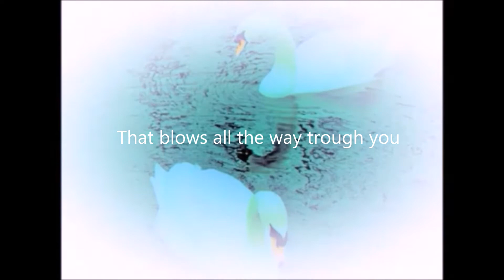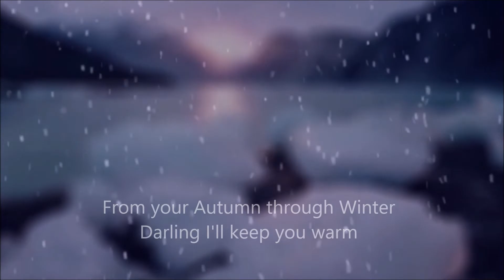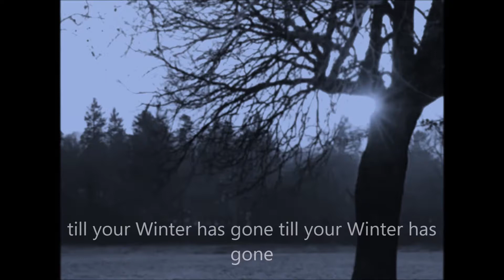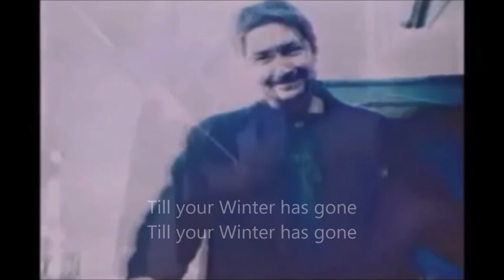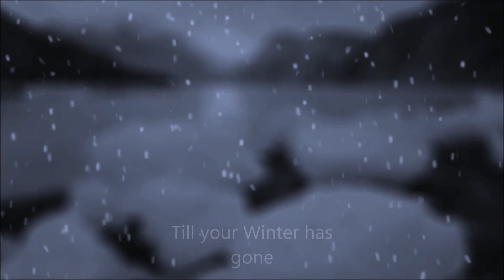Chris Rea Winter Song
Chris Rea Winter Song with Lyrics